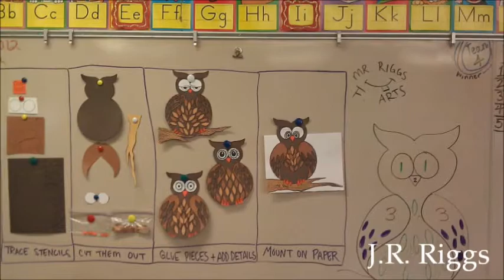Fine Arts Chico Unified School District With Music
A short video montage of some of the Fine Arts teachers of Chico Unified during a visit to Emma Wilson Elementary School. Video footage taken by Roland Resendez and edited by myself...